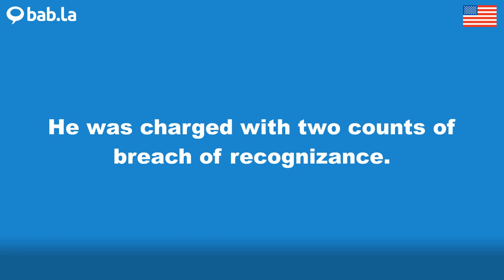RECOGNIZANCE pronunciation | Improve your language with bab.la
Improve your spoken English by listening to RECOGNIZANCE pronounced by different speakers – and in example sentences too. Learn and love languages with bab.la.